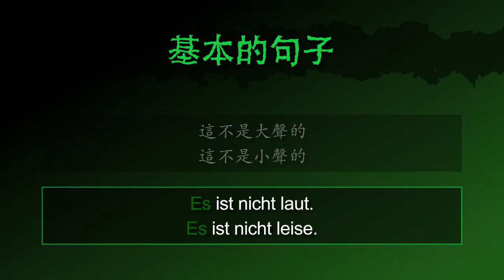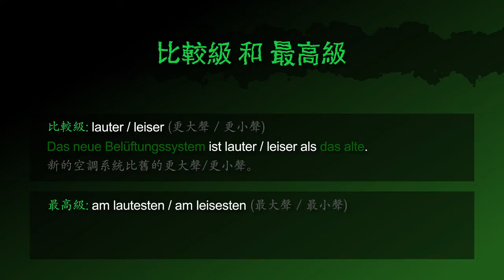大聲的 & 小聲的 [laut & leise] － 德文學到死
德文形容詞 [laut & leise | 大聲的 & 小聲的] 的摘要！

影片也包含：
「噪音 / 安靜 / 沉默」的德文名詞
「這是大聲的 / 這是小聲的」 的德文怎麼說
「這不是大聲的 / 這不是小聲的」 的德文怎麼說
「現在 (那麼 /太) 大聲嗎 / 小聲嗎」 的德文怎麼問

「你不用講話那麼大聲」 的德文怎麼說
「音樂很大聲，你怎麼能睡？」 的德文怎麼問
「電視太小聲」 的德文怎麼說
「安靜！」 的德文怎麼說

「更大聲 / 更小聲」（比較級） 的德文怎麼說
「新的空調系統比舊的更大聲 / 更小聲」 的德文怎麼說
「最大聲 / 最小聲」（最高級） 的德文怎麼說
「這是城市裡最吵雜的/最安靜的區」 的德文怎麼說